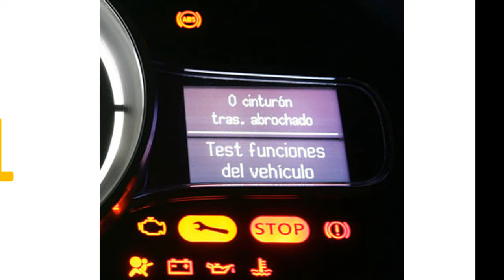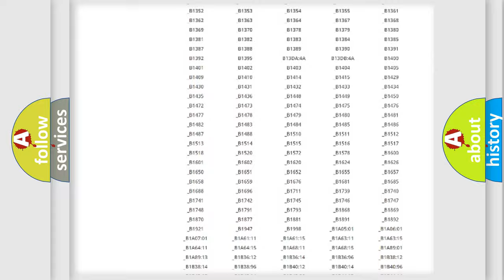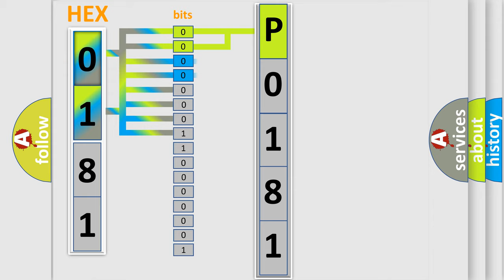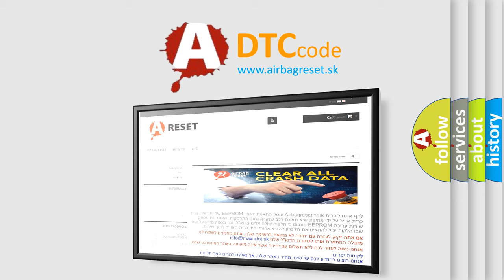DTC Nissan P0181 Short Explanation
Contents:
0:21 Basic DTC analysis according to OBD2 protocol standard.
1:48 Insight into programming
2:58 A diagnostically understandable description of the Diagnostic Trouble Code
3:05 Basic error definition

Make
Nissan
Code
P0181
Definition
Lost Communication With Compass Module
Cause
Fused B+ Circuit OpenGround Circuit OpenLin Bus 2 Circuit OpenCompass Module